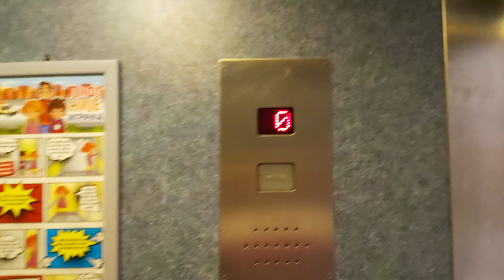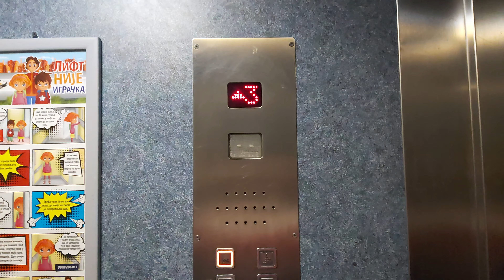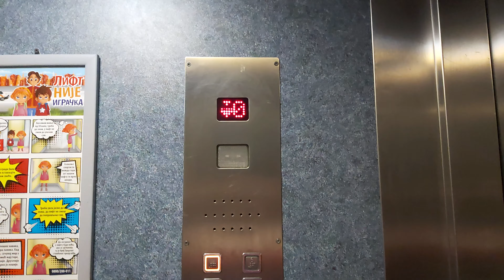2007 Grossi MRL Traction Elevator At Pilota Mihajla Petrovića, Belgrade, Serbia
Brand:Grossi
Year:2007
Floors:9(-2,0,1,2,3,4,5,6,7)
Capacity:630kg 8pers